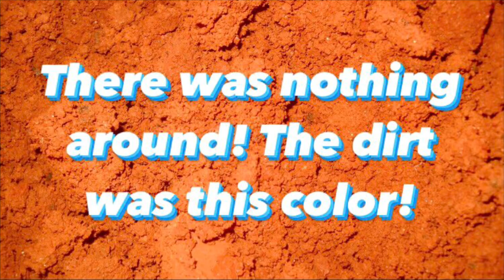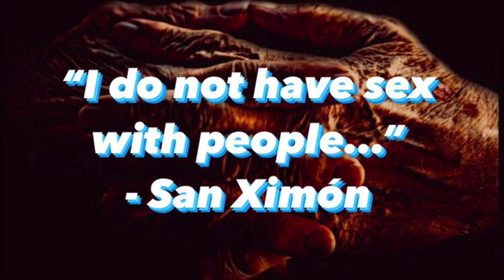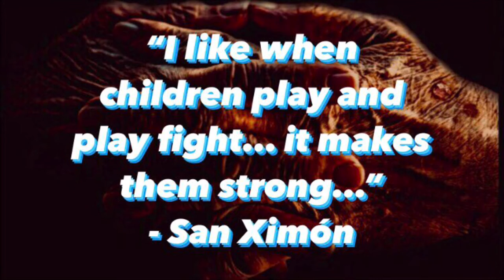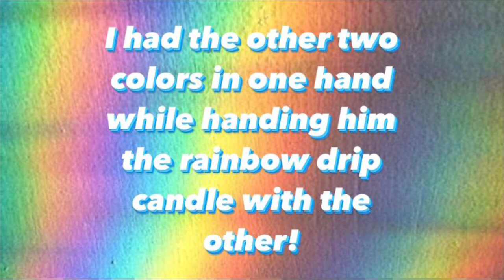San Ximón Speaks: Children, Misconceptions, Lies, & Altar Veneration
✨Amazon Wish List✨